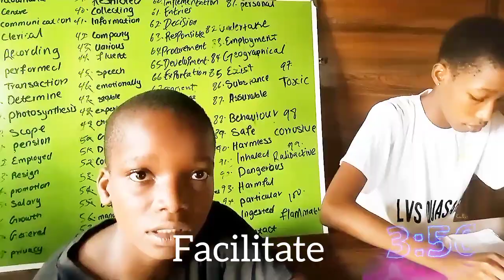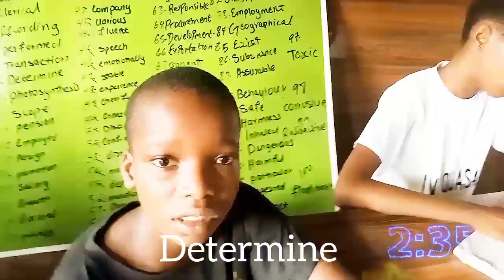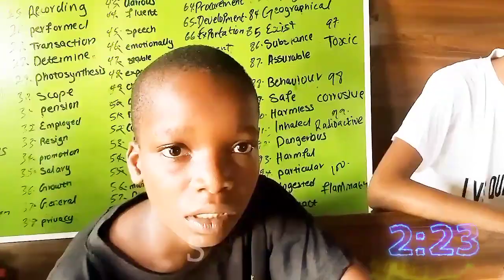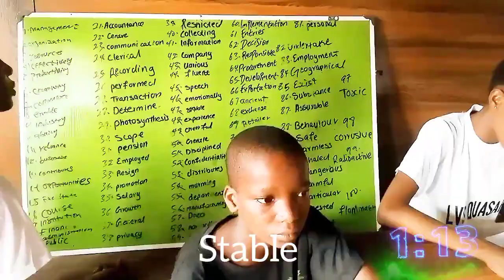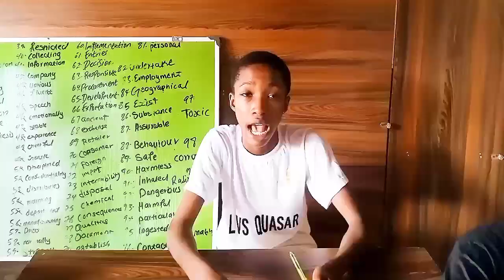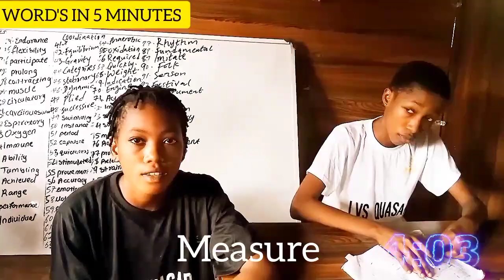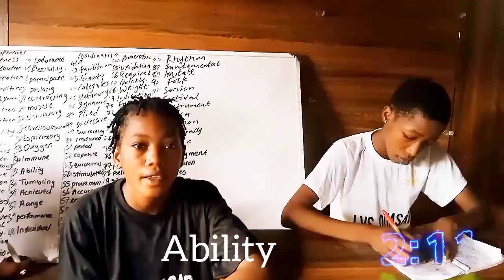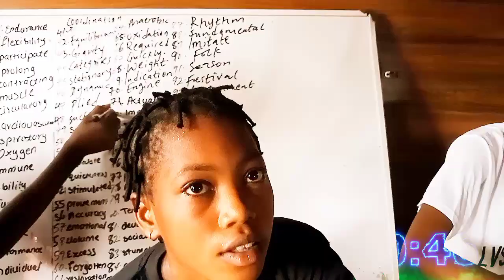Throwback 2 Quasar Spelling Grill Beat the ⏰